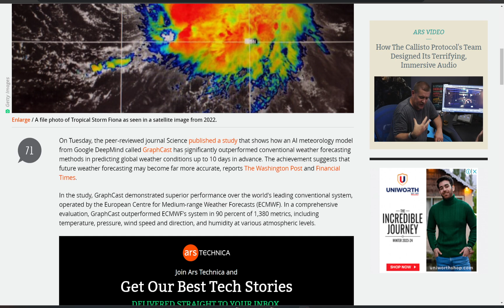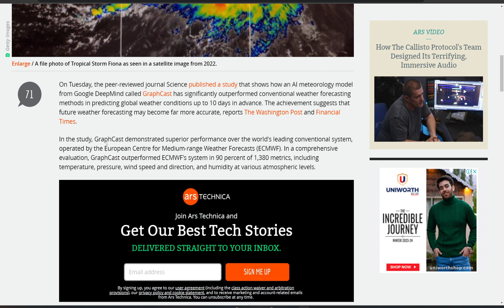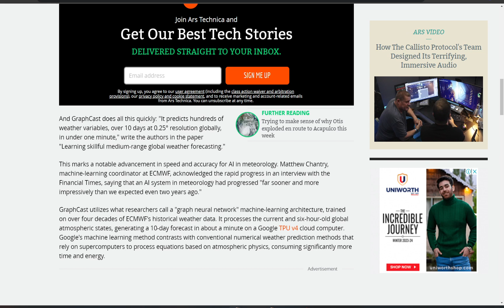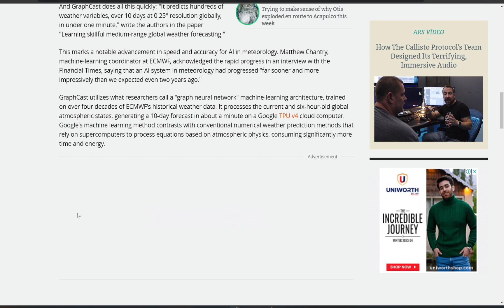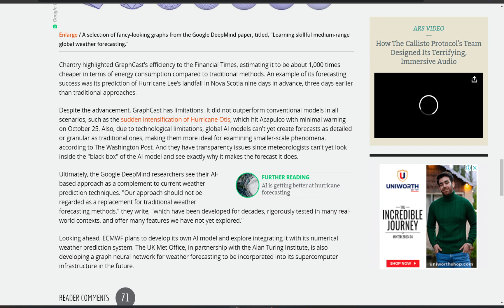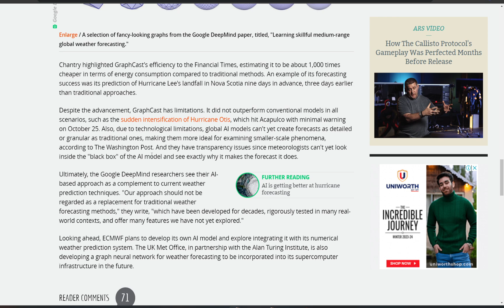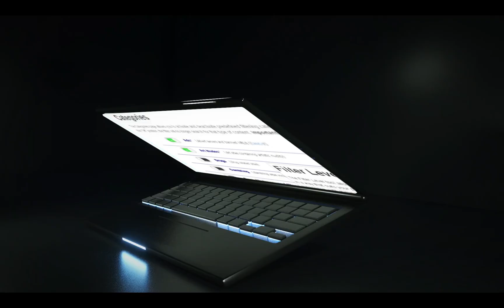GraphCast: Revolutionizing Weather Forecasting with AI Precision!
Explore the groundbreaking advancements in weather forecasting as Google DeepMind's AI model, GraphCast, outperforms conventional methods, predicting global weather conditions up to 10 days in advance. Published in the peer-reviewed journal Science, the study highlights GraphCast's efficiency and accuracy, offering a glimpse into the future of meteorology.

Despite its success, the video delves into the limitations and the collaborative approach researchers advocate. Witness the evolution of AI in weather prediction and its potential impact on the field.